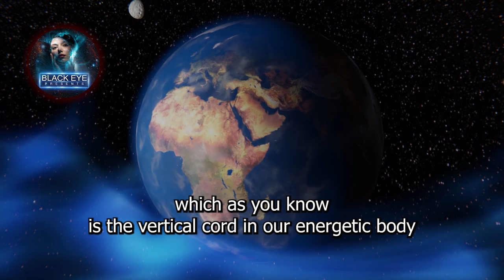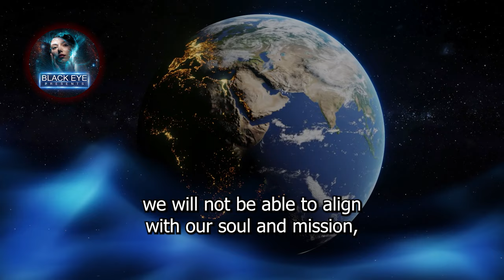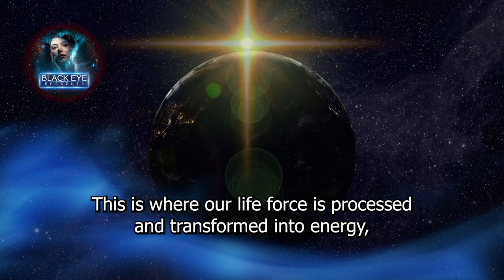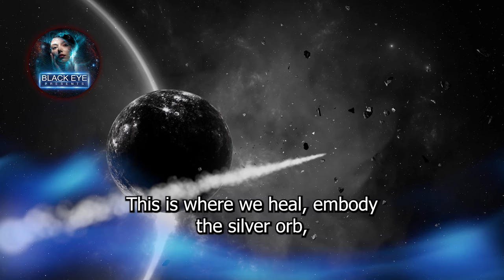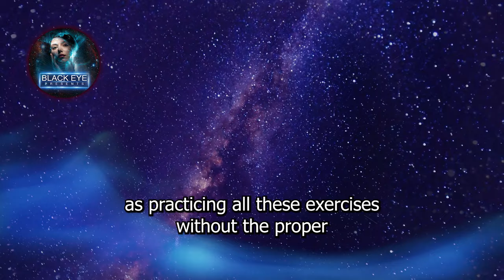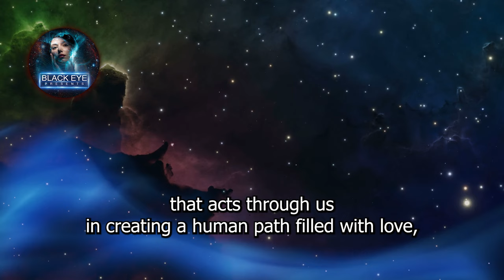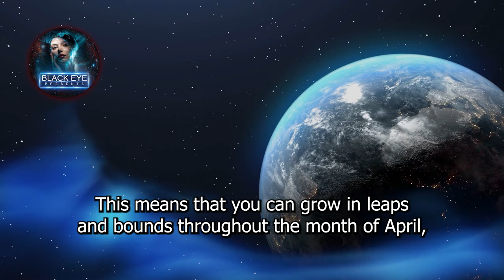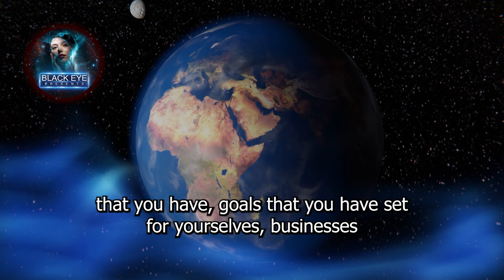"𝐀 𝐁𝐢𝐠 𝐂𝐡𝐚𝐧𝐠𝐞 𝐈𝐬 𝐂𝐨𝐦𝐢𝐧𝐠!! " 𝟒:𝟒 𝐀𝐏𝐑 (𝐘𝐨𝐮'𝐫𝐞 𝐀𝐛𝐨𝐮𝐭 𝐓𝐨 𝐒𝐄𝐄 𝐒𝐨𝐦𝐞𝐭𝐡𝐢𝐧𝐠 𝐘𝐨𝐮'𝐯𝐞 𝐍𝐄𝐕𝐄𝐑 𝐄𝐕𝐄𝐑 𝐒𝐞𝐞𝐧 𝐁𝐞𝐟𝐨𝐫𝐞.)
Love You. Namaste💖💖💖
Special thanks for your support joining our Youtube membership
Herbert
Roger Kinkaid
Nancy Clemons
Leesa NYC
Ledesma Marczynski
Timothy Amburgy
Danny Loftin
Qi Dong
FACE YOUR FEARS Soul Therapy
⭐️⭐️Diamond Member⭐️⭐️
Lara McRuer
Kwesi Jeffers
Laurence Haynes
林建华
yolanda domingo
Andrew lANGELier
⭐️Gold Member⭐️
John Ballantyne
Dean Smith
Max Hallam
mats arvidsson
Bernard
Susanna Dietrich
⭐️ Silver member
Robert Zetena
Mihaela G
Kathfron Burgess
Tina McElroy
Madelein Hellström
Teresa A
linda noakes

Voice-over Recording, Audio & Video Production by Black Eye Presents Youtube Channel